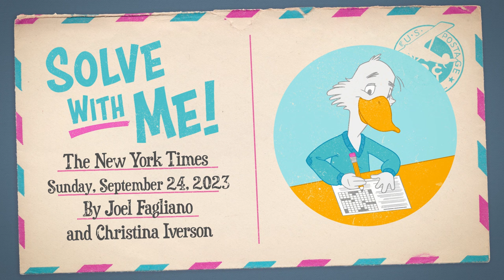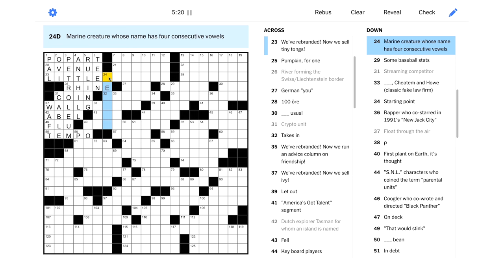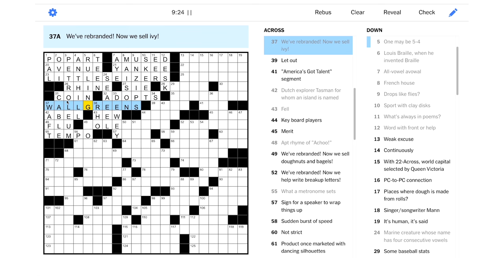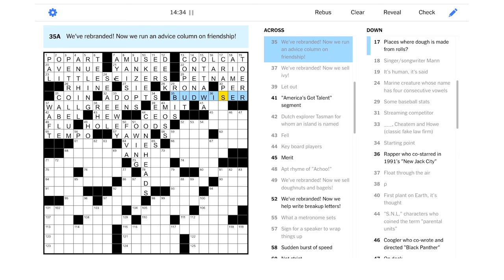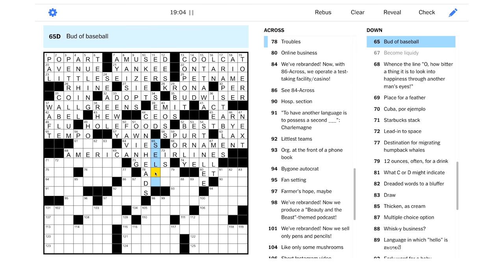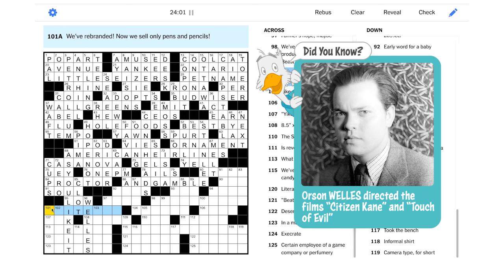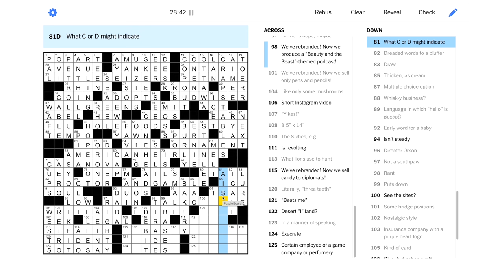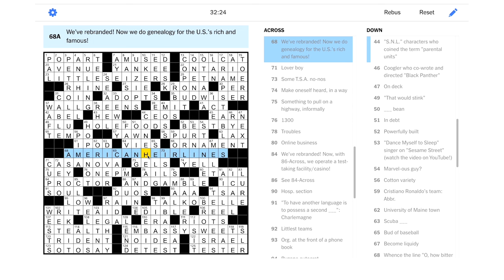Solve With Me: The New York Times Crossword - Sunday, September 24, 2023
It's time to rebrand the Sunday NYT puzzle!

"Rebrandings"

This is the New York Times crossword for Sunday, September 24, 2023 by Jill Rafaloff and Michelle Sontarp - Edited by Will Shortz.